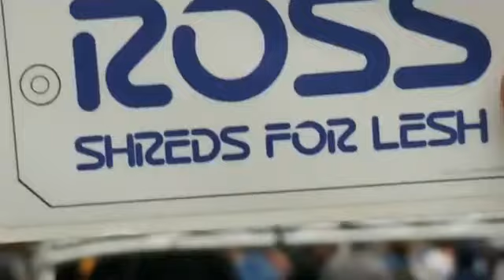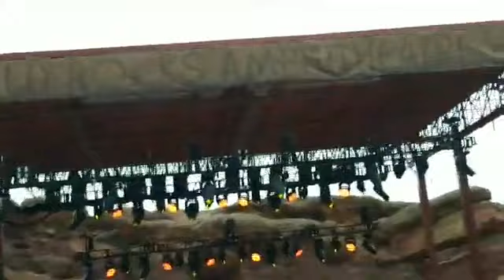Enjoy this ride... Phil Lesh and the Terrapin Family Band | Red Rocks | 2019-05-29 Set 1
Support Deadheadlands and help us bring you more rides!

And coming soon to a social network near you!

DeadheadlandFilms  |  Always Grateful!
DHL | (~):}
grateful to share moments from the happeningest places on earth,
Enjoy the rides!

DHL, Deadheadland, DeadheadlandFilms,
are part of the  Olecranon Intercostal Company.
OlecranonIntercostal.com
OIC | We Get It.